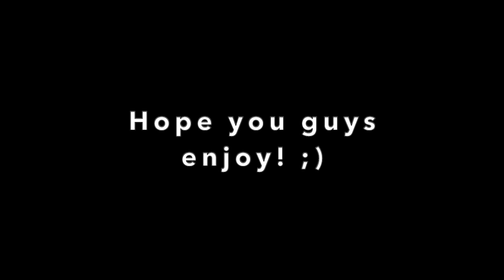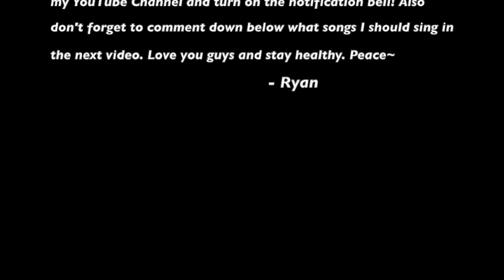Anson Seabra - Welcome to Wonderland | Cover by Ryan Yip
Hey everyone, I hope that you guys are doing fine and staying healthy at these uncertain times. I get it... Quarantine and social distancing suck, and I promise you that it gets better. So hold on right there, we can do it!
Well... I was bored in da house, bored in da house (bored), so I decided to make a song cover when no one was home. This song always gives me mixed feelings, and I find the singer extremely underrated. So I recommend you check him out on different social media.
And definitely not CORONA TIME (get it? It's CORONA TIME!!). Alright peace!!!